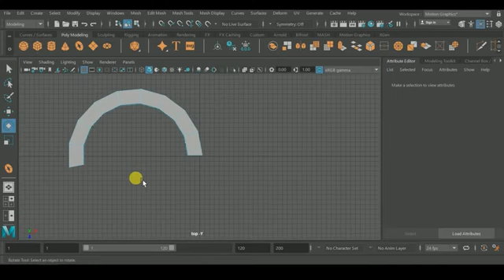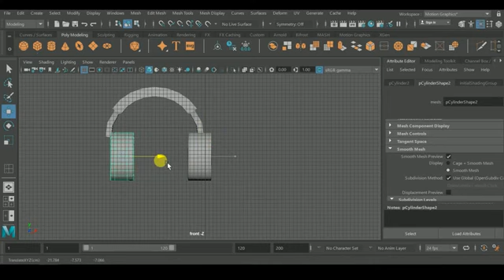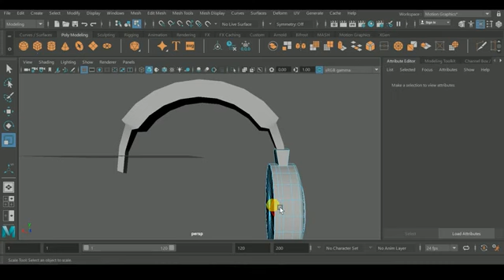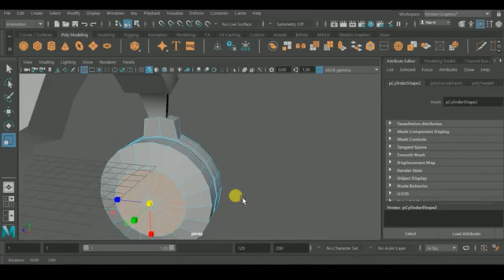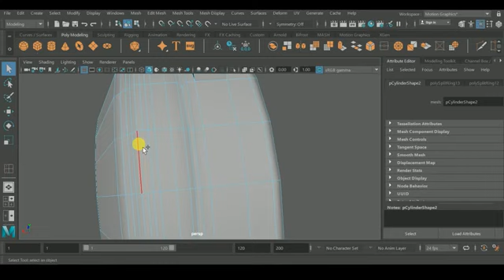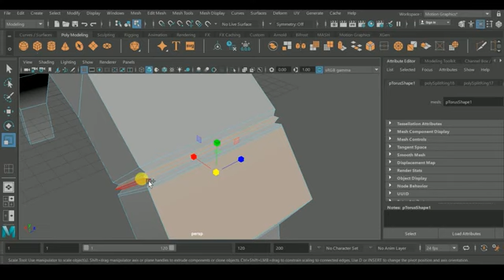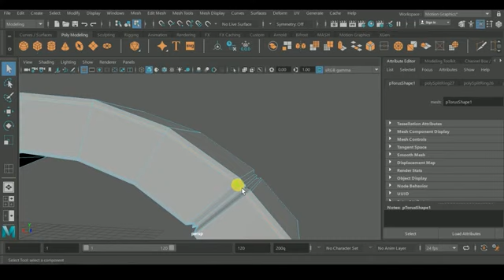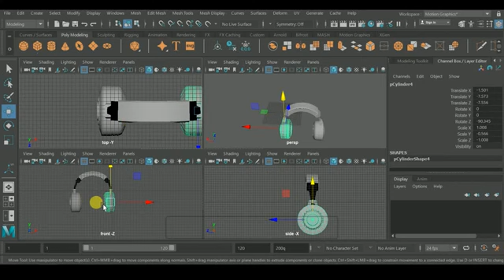headphone modeling in Maya | 3d modeling Maya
Headphones modeling in Maya, modeling, 3d modeling, maya